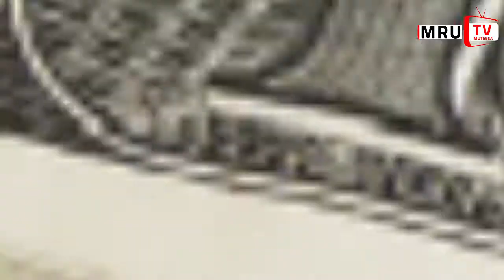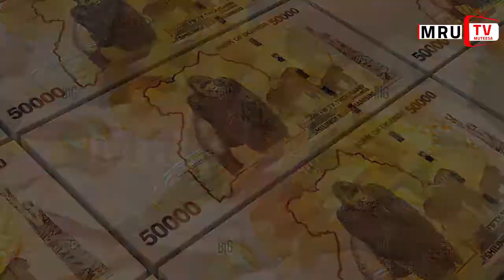HAITI PHASE 2. MRU TV TAMBULA N'OKUMANYA NE BENDICTO NGA AKULETEDDE OMUYAGGA GWA HAITI.